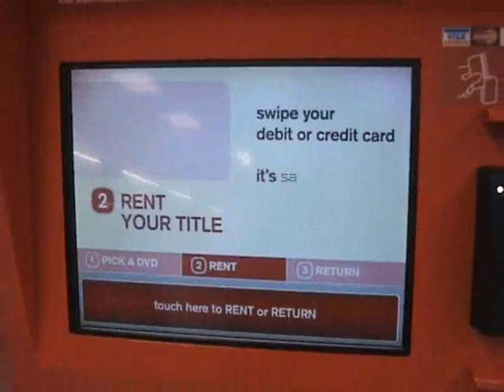REDFRONT TRIVIA VIDEO